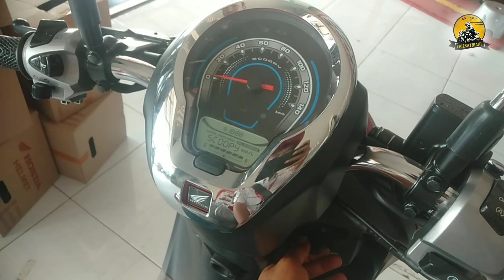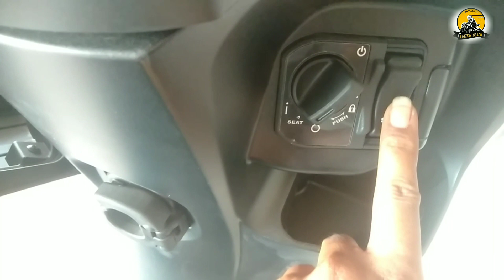SCOOPY TERBARU 2023 SMARTKEYLES BULAN INI PALING BANYAK DI BURU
SCOOPY PRESTIGE, SCOOPY STYLISH, SCOOPY SPORTY, SCOOPY FASHION
TIPE MOTOR PALING BANYAK DI SUKAI
DI BULAN INI PERMINTAAN PALING BANYAK WARNA SCOOPY PRESTIGE WHITE, SCOOPY PRESTIGE GREEN, SCOOPY STYLISH MATTE BROWN, SCOOPY STYLISH MATTE RED, SCOOPY SPORTY SILVER, SCOOPY FASHION BLUE

HARGA HONDA SCOOPY PRESTIGE DAN SCOOPY STYLISH OTR JAWA TENGAH
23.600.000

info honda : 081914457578